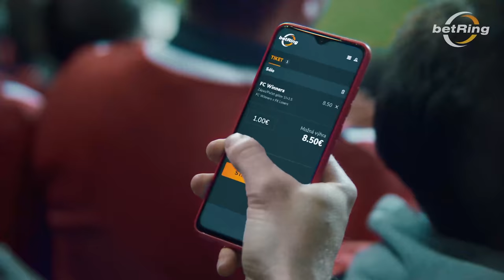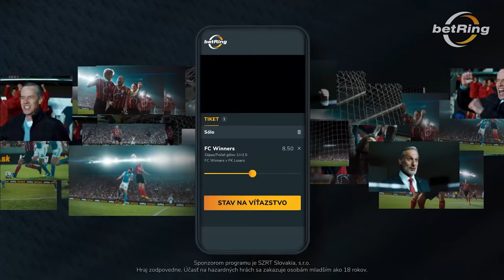Chrenová 🆚 Veľký Cetín │ INÁ LIGA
Historicky prvá časť INEJ LIGY na obrazovkách RTVS. Inú Ligu sme vykopli o level vyššie. SuperStar v rozhodcovskom, kandidát na Fanúšika mesiaca, adept na Gól mesiaca a odborná analýza Laca Molnára. TJ Slovan Nitra-Chrenová 🆚 FK Veľký Cetín (6. liga │ ObFZ Nitra)

Powered by betRing. Zaregistruj sa a vyhraj tu

TJ SLOVAN NITRA-CHRENOVÁ
Zostava: #77 Erik Géci – #2 Martin Hlavaj, #4 Tomáš Bulla ©, #16 Marek Kuna, #8 Marek Štefanko, #5 Jakub Čurilla, #9 Matej Bakita, #13 Miroslav Štefek, #12 Ondrej Dobrota, #7 Michal Volentier, #10 Marek Krajanec

Náhradníci: #11 Anatolij Seniv, #14 Adam Bratský, #17 Peter Demčak, #15 Dušan Borko

Realizačný tím: Dušan Borko (Tréner), Marek Fuska (Vedúci družstva), Marek Fuska (Lekár)

FK VEĽKÝ CETÍN
Zostava: #24 Ladislav Kuti – #2 Gabriel Szöke, #76 Peter Horeš, #15 Dominik Kolník, #4 Michal Seneši, #13 Patrik Majerčík, #6 Matúš Bíro, #17 Ivan Kšinant, #7 Matej Fábry, #10 František Szusztor ©, #9 Adrián Majerčík

Náhradníci: #16 Dominik Zrubec, #77 Henrich Harča, #40 Peter Paščák, #99 Pavel Búš, #1 Oskár Straka

Realizačný tím: Márius Charizopulos (Vedúci družstva)